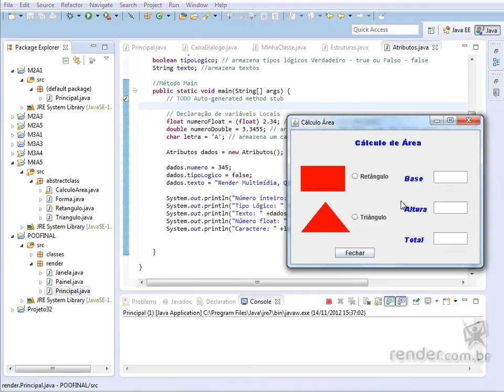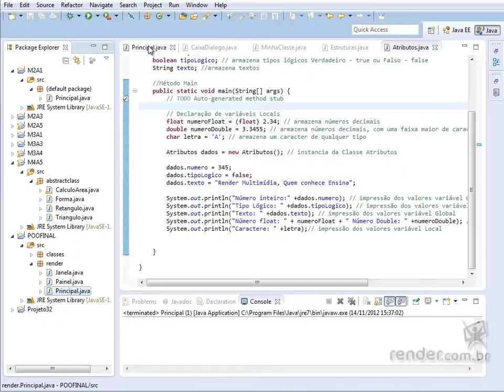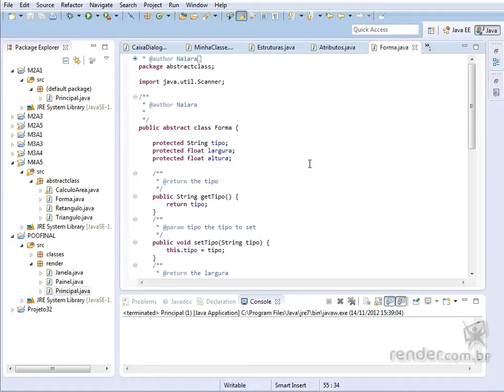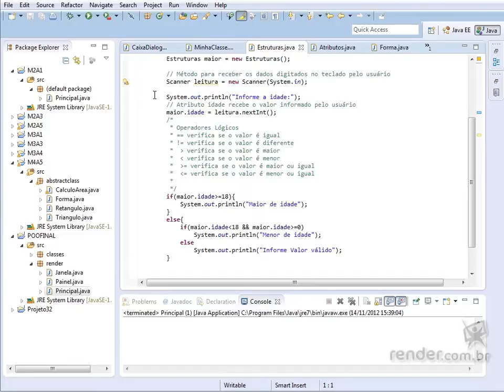Programação em JAVA - Aula 1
Nesse curso aprenderemos a programar na linguagem de programação Java. Essa tecnologia está presente em nossos computadores e com ela executamos muitos aplicativos. Temos Java em aplicações de "e-commerce", "e-business", "intranet", aplicações para redes de computadores, "desktops" e celulares.